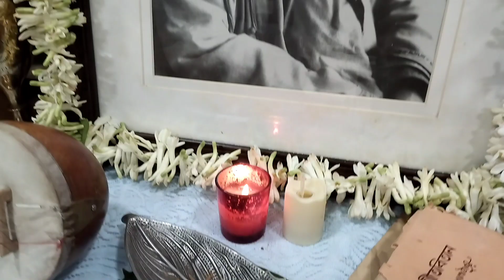কবি প্রণাম 🙏🏻🙏🏻(৯.৫.২০২৩)